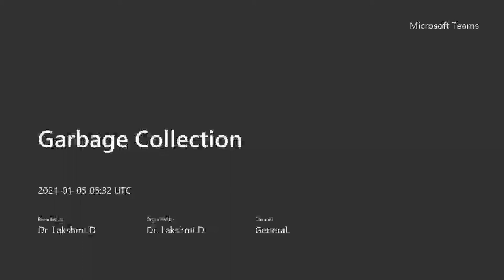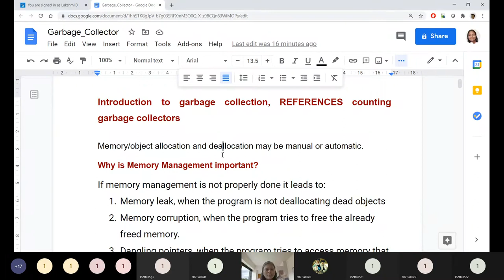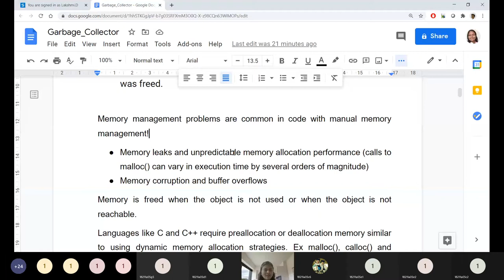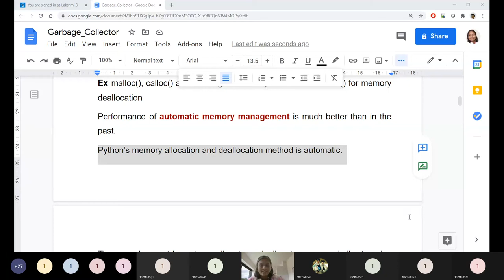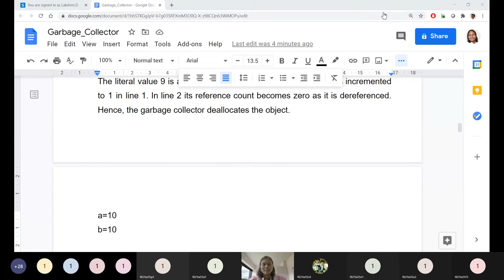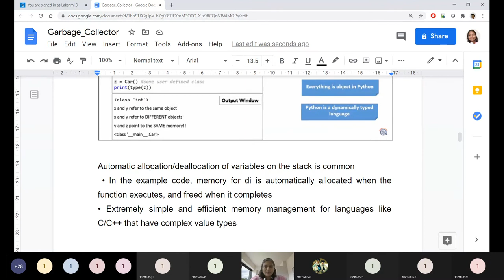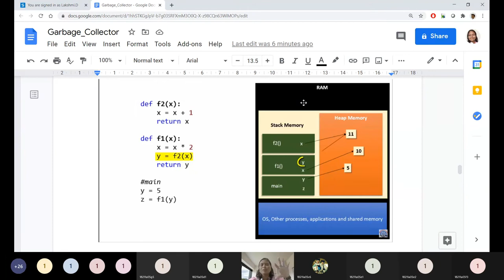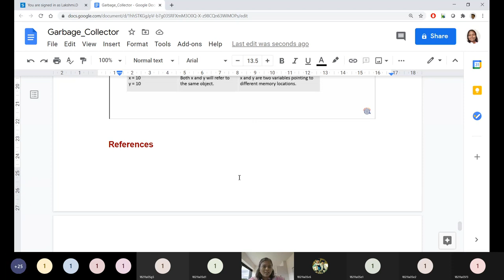Garbage Collection Strategies for RAM Memory